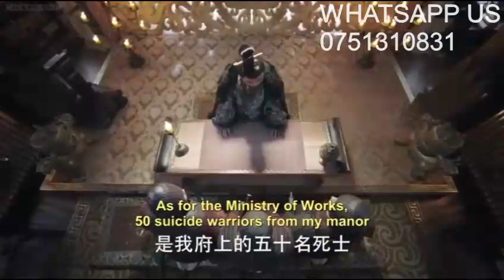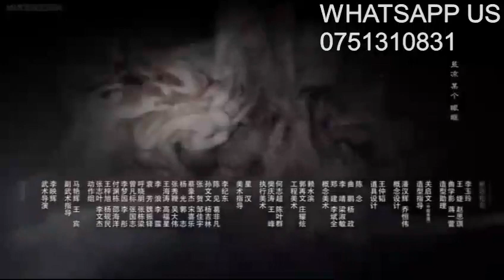VJ LITTLE T WHO RULE THE WORLD 7 PICHA ENJOGERERE VJ JUNIOR FIRIMU ENJOGERERE MUNOWATCH